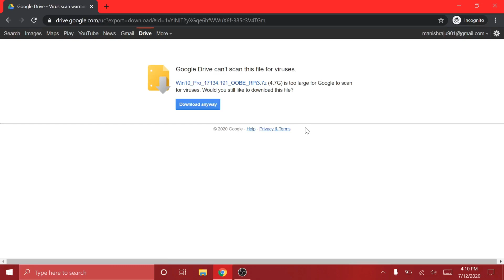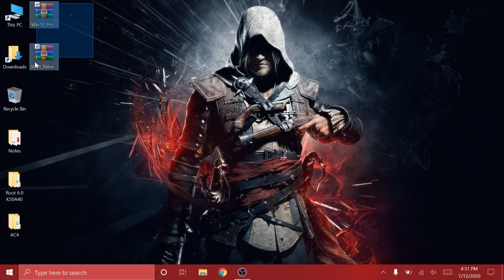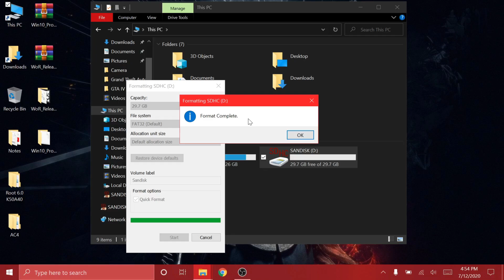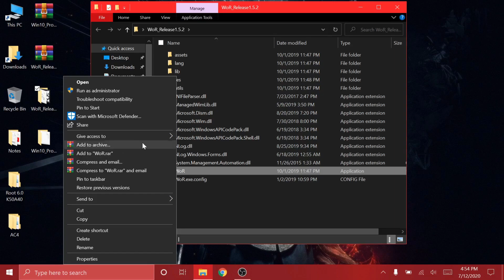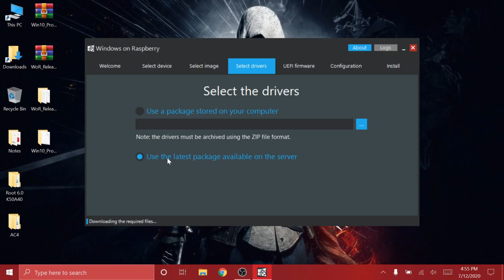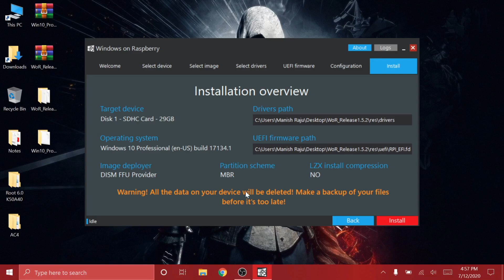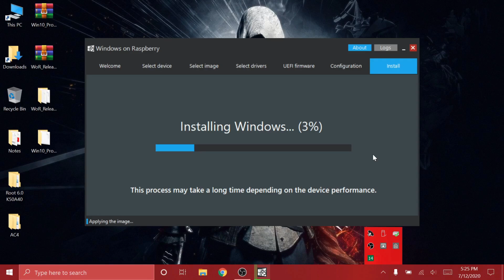How to install Windows 10 (WOA) on Raspberry Pi 3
Hey guys this video is about installing full windows 10 on raspberry pi 3
Raspberry Pi 3
Sandisk 32GB SD Card
Laptop I Used